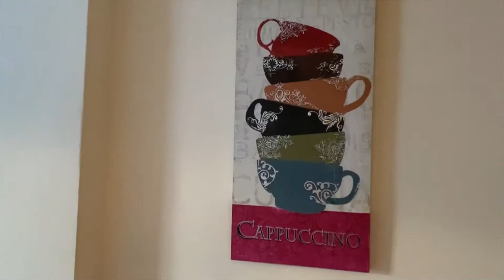Kensington Road, Stockton on Tees, TS18 4DQ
An ideal opportunity for rental investor or first time buyer to purchase this two bedroom mid terrace house. This property which briefly comprises of entrance hallway, lounge, dining room, kitchen, utility, landing, two bedrooms and bathroom/WC. Externally the property has a yard to the rear and benefits from gas central heating, uPVC double glazing and in our opinion a viewing comes highly recommended.